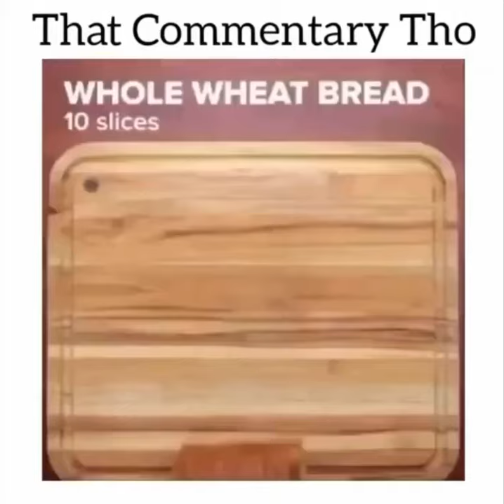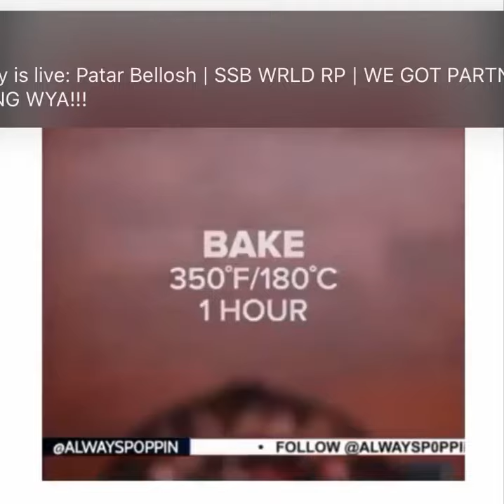Always Poppin Food Commentary - Part 4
@alwaysp0ppin on IG